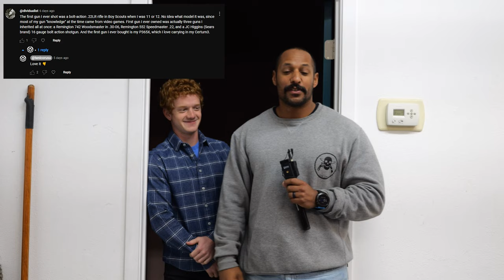BCM + Aimpoint AR-15 rifle build with Jeff Mau - Tenicor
Jeff builds a new AR-15 in preparation for an upcoming Kyle Defoor class.